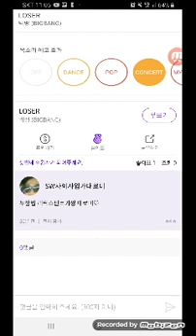루저 누창법 리릭스핀토카씽 태로미♡